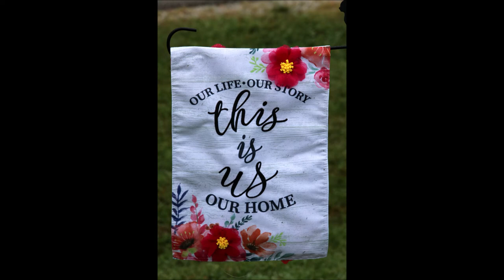Camping At Cokely Campground At North Bend State Park - Harrisville WV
We got to take our second camping trip of the year, and it was a blast! Here is an intro with some video and images from the trip. We will be releasing more videos about specific aspects of the trip.
This is first time we took out kitty, Lilly with us for the first time, and she loved it. A video from her perspective will be posted later.
Watch for more videos about our disability travel adventures.